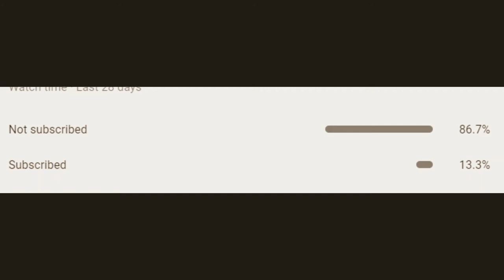this video is in dark mode :O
eyes be brrr
Specs 💻
GPU: Intel UHD Graphics 630 & NVIDA Geforce RTX 1650
CPU: Intel Core i5-9300H 2.40 GHz
Monitor: None
Mouse: TUF GAMING M5 GAMING MOUSE
Keyboard: None
Is this a laptop or a monitor e.x?
No this is a Gaming Laptop by ASUS and TUF GAMING
Is there a laptop keyboard?
Yes
--Rendered in 1440p 60fps 1920x1080--
--Published in 1080p 60fps 1920x1080--
Any more info leave in the comments down below